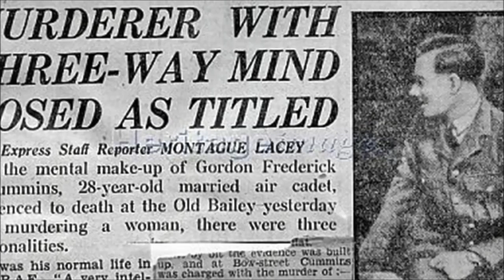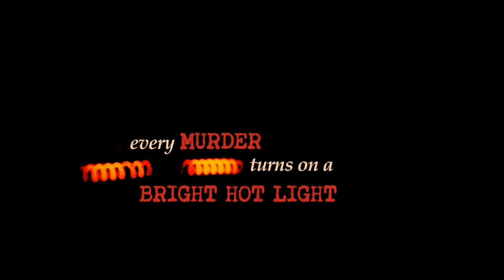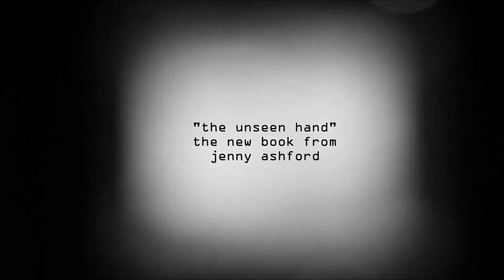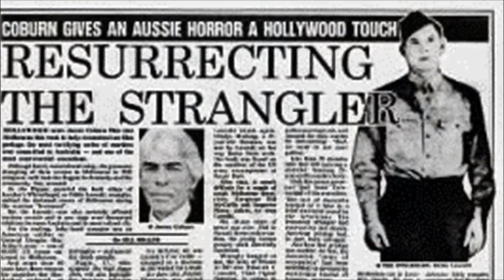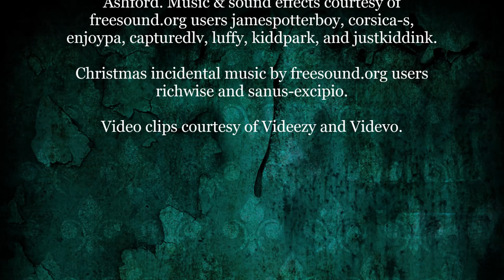Episode 153 - The Blackout Ripper and the Brownout Strangler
On this darkened, wartime installment, Tom and Jenny are delving into two horrific cases of serial killers who took advantage of the low-light conditions and general chaos during World War II to ply their grisly trade. On the first half, we discuss England's Gordon Cummins, better known as The Blackout Ripper, who prowled the streets of London during one terrifying week in 1942, slaughtering and mutilating women left and right. On the second half, we go into the case of Eddie Leonski, The Brownout Strangler, an American serviceman stationed in Melbourne, Australia who murdered several women under similar conditions in the same year. Hunker down in your air raid shelter and turn your lights on full blast, it's time for the historical horrors of episode 153.

THANK YOU TO ALL OUR SUPPORTERS! The show is made possible by: Amanda, Anthony, Antonio, Arif, Ashley, Ben, Brandon, Christopher, Cody, Corinthian, creepy crepes, Damian, Dan, daninreddy, Dean, Denise, Duncan, Dwayne, Ed, Elizabeth, Eric, Feeky, Ginger, Greg, Holly, Ima Shrew, Jake A., Jake S., James, Jamin, Jana & Scott, Jason, Jeanette, Jen, Joanie, John H., John M., Jonathan, Joseph, Justin, Katrina, Kieron, Knothead Studios, Kool Kitty, Lana, Lars, Liam, Lindsey, Mary Ellen, Matt, Matthew, Maximillian, Melanie, Michael, Mike, Mother of Beasts, Natalia, Nathalie, Oli, Paul, Richard J., Richard & Sheena, Rik, Rob, Robina, Samantha, Sandra, Scarlett, Sean, Sophie, Tabitha, Tara, Thomm, Tina, Travon, Valtrina, Veronica, Via, Victor, Victoria, and Weaponsandstuff93.

13 O'Clock is hosted by Jenny Ashford & Tom Ross. Channel art and audio & video editing by Jenny Ashford. Music & sound effects courtesy of freesound.org users jamespotterboy, corsica-s, enjoypa, capturedlv, luffy, kiddpark, and justkiddink. Video clips courtesy of Videezy & Videvo.